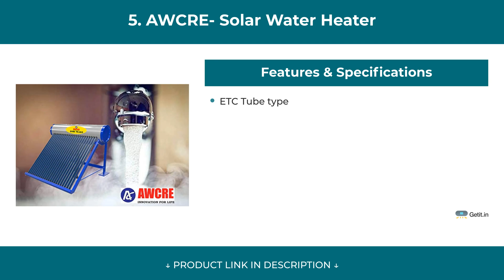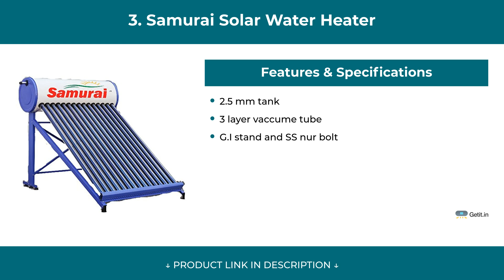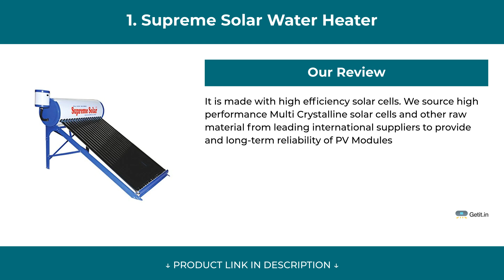Best Solar Water Heaters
Best Solar Water Heaters in India: Do watch this video before buying Solar Water Heater - 2020

1. Supreme Solar Water Heater

• Higher impact resistance using scratch resistant toughened solar glass
• Made of High Efficieny Solar Cells

2. MEGAPOWER SOLAR Water Heater

• A manufacturing company run by iit engss
• Inner tank: stainless steel 304l jindal make/ sail make
• Highly efficient 3 layers, 3 targeted, tube dimensions: 58/1800mm

3. Samurai Solar Water Heater

• 2.5 mm tank
• 3 layer vaccume tube
• G.I stand and SS nur bolt

4. Sun Zone Solar Water Heater

• Material: Stainless Steel
• Colour: Off-White & Silver
• Powered By: Solar-Powered
• Weight: 180 Kg

5. AWCRE- Solar Water Heater

• Highly Efficient in Conversion of hot water
• Sufficient to bath 7-8 people.
• Standard delivery charges applicable

6. Saur Shakti Stainless Steel Water Heater

• Material: Galvanised Iron, Color: Blue
• Size: 58 Mm 1.8 Ltr
• Included Components: 1 Solar Water Heater

1. Powerpye Water Heater
2. Racold Alpha Pro Solar Water Heater

Which type of solar water heater is best?
How long do solar hot water systems last?
Are solar water heaters worth the investment?
Does solar water heater works in rainy season?
How much does a solar water heater cost?
What is LPD in solar water heater?
Is solar water heater good for health?
Does solar water heater work in winter in India?
Which solar water heater is best in India?